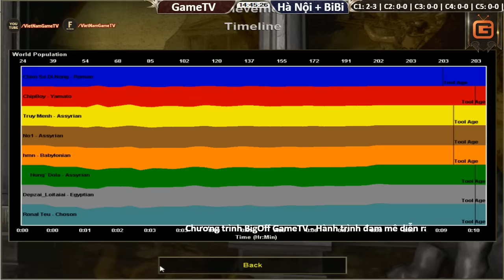GameTV Full vs Hà Nội + BiBi Ngày 19 02 2017 C2T1